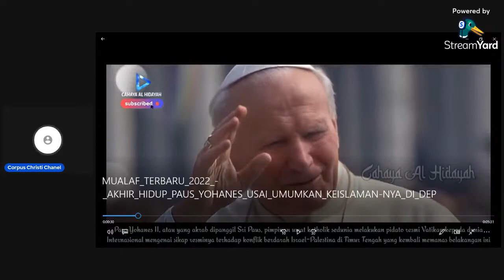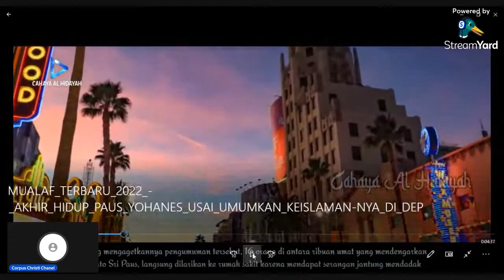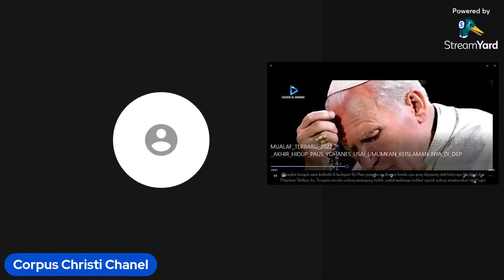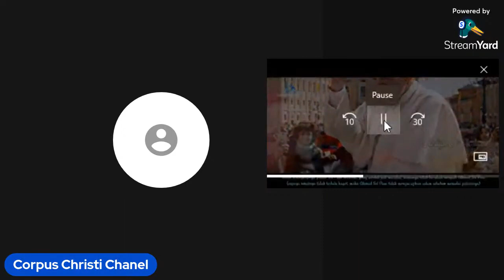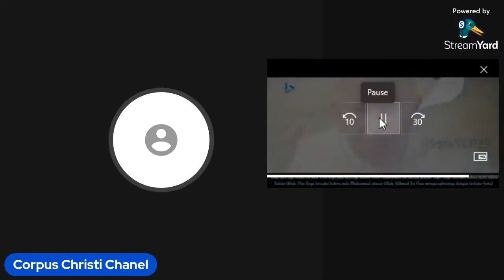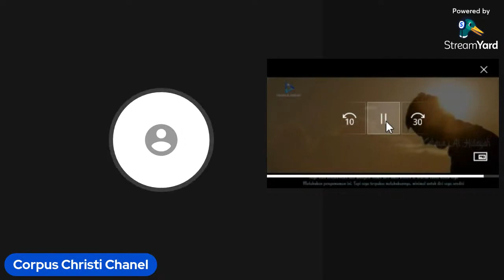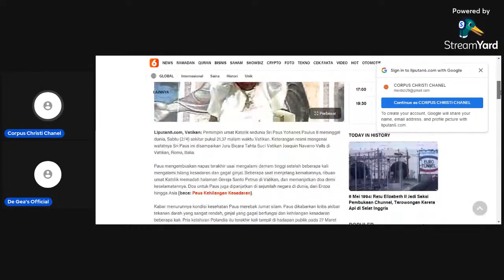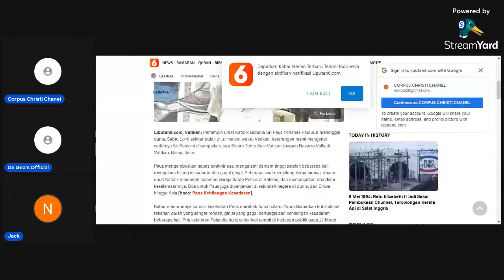Kebohongan Publik: Paus Yohanes Paulus II Muallaf Menjadi Ahmad Sripaus